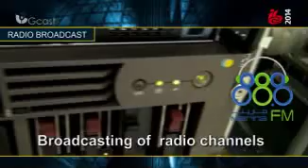G cast 2